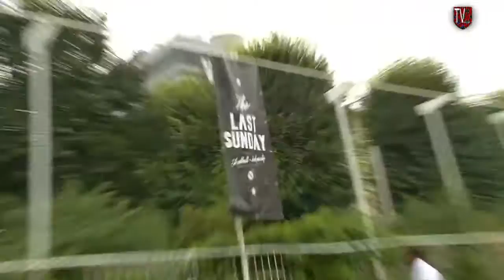Last Sunday 2016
La 10ème édition de Last Sunday s'est déroulée le dimanche 11 septembre 2016 au Square Marcel Paul.

Last Sunday, c'est le rendez-vous annuel de la culture urbaine à Saint-Ouen-sur-Seine : sport, musique, graff...